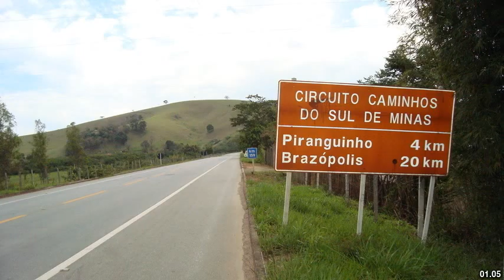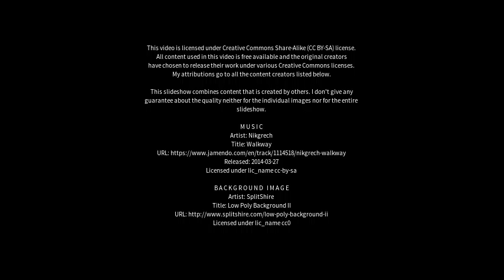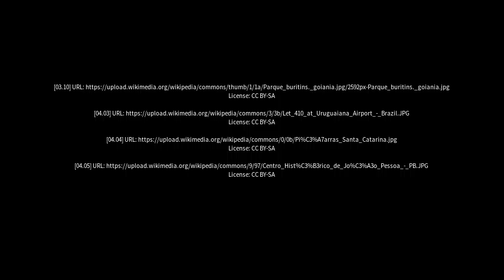Best places to visit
Best places to visit - Maracaçumé (Brazil) Best places to visit - Slideshows from all over the world - City trips, nature pictures, etc.